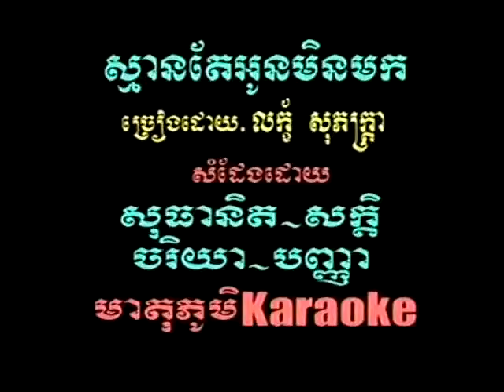ស្មានតែអូនមិនមក _ លក្ខ័ សុភក្ត្រា